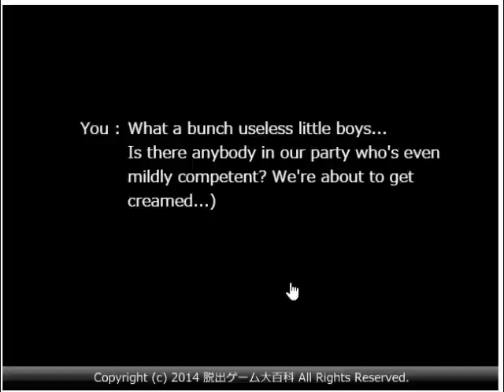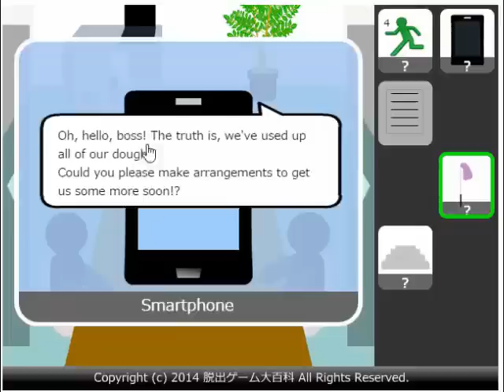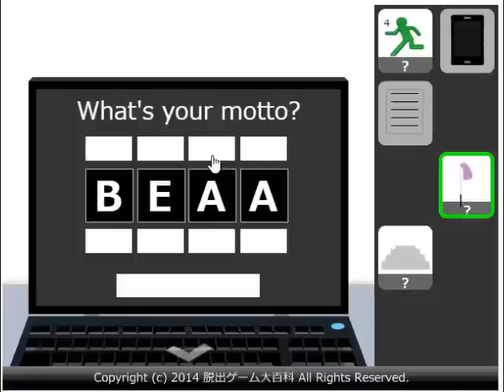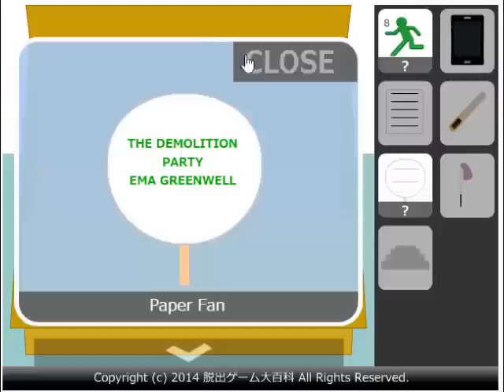Find the Escape Men 130 : Election 2014 Walkthrough - ピクトさんをさがせ！130（総選挙2014編）. .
Find the Escape Men 130 : Election 2014 Walkthrough
ピクトさんをさがせ！130（総選挙2014編）